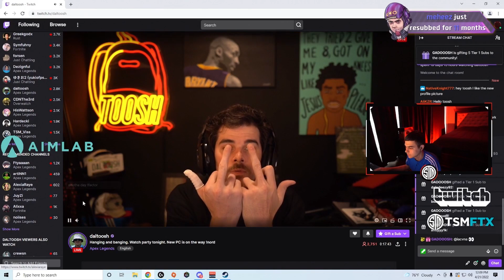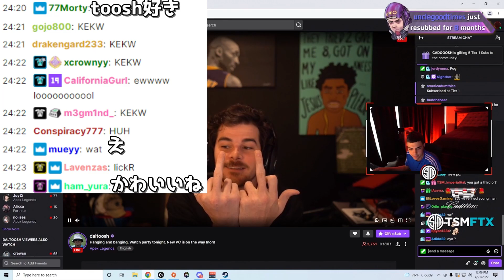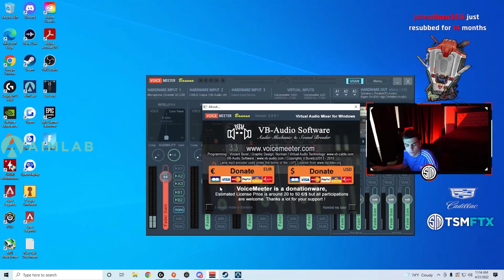【クリップ集】Mandeが配信でお父さんのすべらない話を暴露!!【日本語字幕】【Apex】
当チャンネルでは、海外プロや配信者様の配信を切り取り日本語字幕を付けて投稿してます！

当チャンネルでは、自分で配信者様のアーカイブから編集し、翻訳したものを動画化しております。動画の転載等する際にはご連絡ください。また、動画内で取り上げているプロ選手、配信者の方々には一部（連絡が取れなかった方）を除き動画を上げる際に事前に許可をいただいて投稿しております。ご本人からの削除依頼がありましたら、速やかに削除いたしますのでご連絡ください。